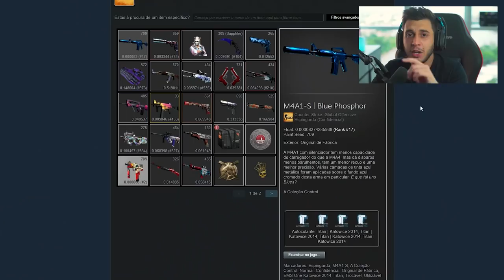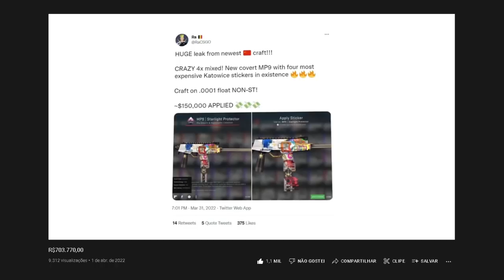eu não sabia que essa skin existia... (única no mundo)